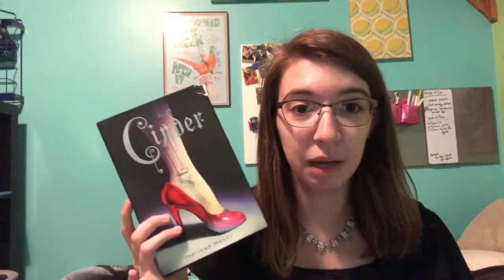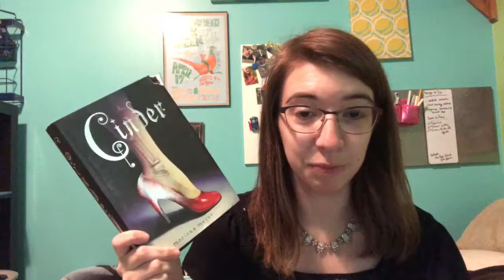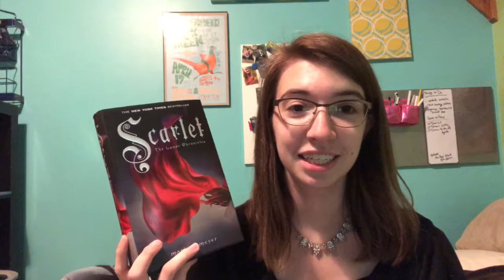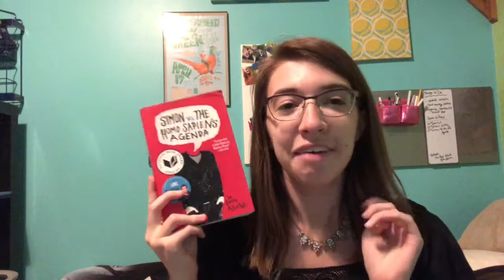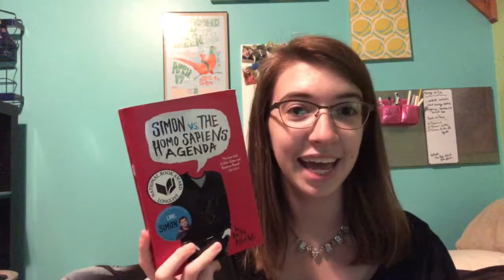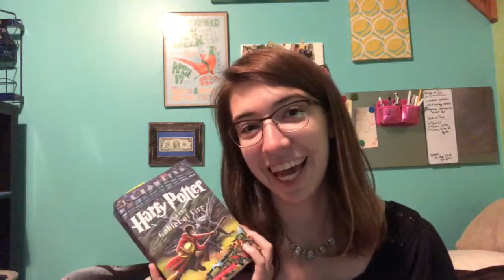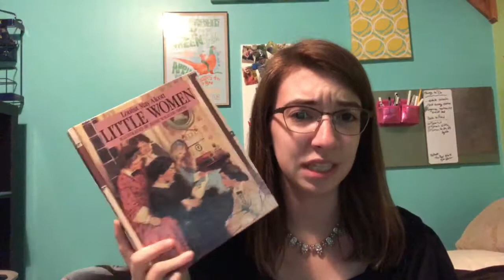Wrap-Up and TBR!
Hey guys!! Here is my wrap up from August and September TBR!!